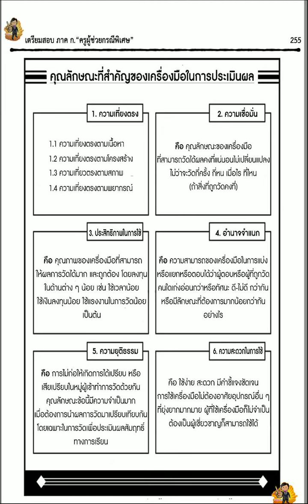ครูผู้ช่วย วิชาการศึกษา 136 โดย ผอ.หนุ่ม ครับ